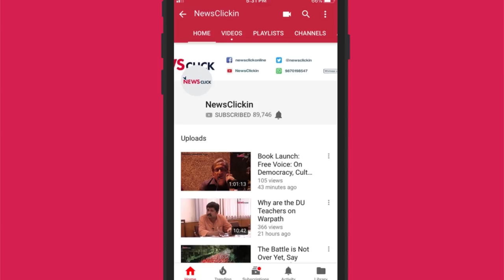रफाल सौदे में शायद दसॉल्ट को नहीं भारत सरकार को HAL से परेशानी थी: डी रघुनंदन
रफाल सौदे पर चर्चा करते हुए रक्षा विशेषज्ञ डी रघुनंदन ने कहा कि भारतीय वायु सेना की शक्ति कम हो रही है और ऐसे में भारत सरकार का 126 विमान के सौदे को रद्द कर, महज़ 36 विमान लेना बहुत ही अजीब घटना हैI उन्होंने यह भी कहा कि दसॉल्ट के सीईओ ने साफ़ कर दिया है कि उन्हें हिंदुस्तान एरोनॉटिक्स लिमिटेड (HAL) से कोई परेशानी नहीं थी, इससे तो यह लगता है कि भारत सरकार ने ही एक ख़ास निजी कंपनी के फायदे के लिए HAL को सौदे से बाहर कियाI